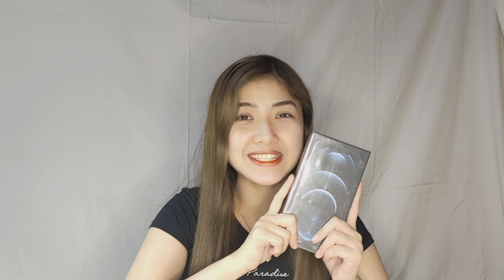NAKABILI NG IPHONE 12 PRO MAX 512GB IN JUST 2 MONTHS DAHIL SA STRAWBERRY!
Hi guys, for this vlog I will be unboxing my new iPhone 12 Pro Max at lahat nang 'yan ay hindi magiiging posible kundi dahil sa inyong lahat.

Kung kaya n'yo, kaya ko rin. Kung kaya ko kaya n'yo rin! ;)

KUMU: Superalex_kim